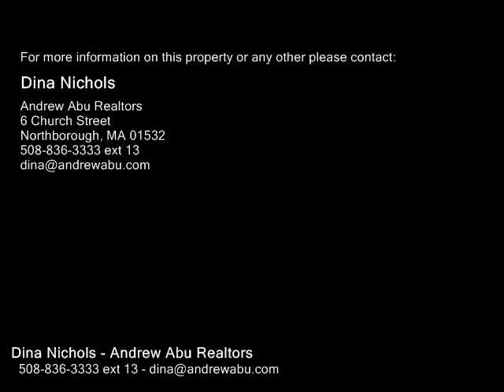68 Trowbridge Ln, Shrewsbury MA 01545 - Single Family Home - Real Estate - For Sale -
68 Trowbridge Ln, Shrewsbury MA 01545  Single Family Home  Real Estate  For Sale   Spectacular Colonial in sought after Huntington HillsConveniently located in the heart of ShrewsburyStunning 4 bdr 2.5 bath home offers quality living inside and outGleaming hardwoods welcome you at entry, both thru the graciously columned front entrance and the conveniently located Mudroom and continuing thru the sundrenched eatin KitchenOpen Kitchen flows into the large Family Room centered by a cozy gas fireplace welegant millwork surroundUpstairs boasts a lovely Master wample closets plus 3 other generously sized BedroomsSliders off the 1st floor Kitchen welcome you to a private large backyard with composite deck for entertaining, complimented by custom handlaid Italian drystone wallBasketball play areaReeds Ferry shedA Playroom in Basement is an added treatRecent updates include new gas furnace(2016) SS refrigerator (2016),roof (2012), Andersen windows(2008),professionally painted interior & exterior(2017), new 2nd flr carpets and kitchen hardwood(2017).

Dina Nichols
Andrew Abu Realtors